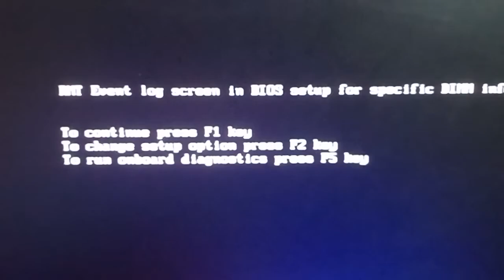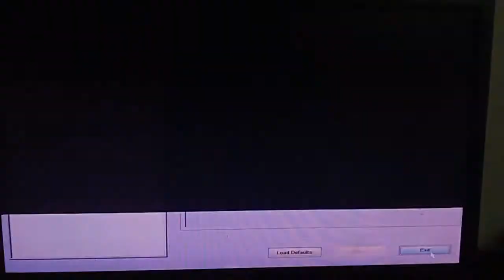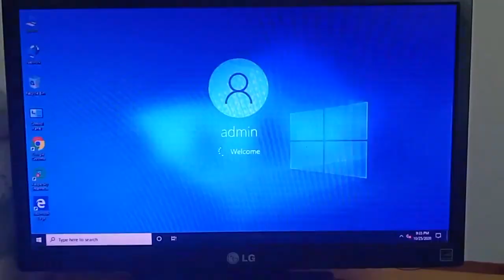RMT Event log screen in BIOS setup for specific DIMM information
Fix 100% Sửa lỗi ổ cứng bắt Format You need to format the disk in drive H

💻 Hướng Dẫn Thay Bàn Phím Laptop HP 4530S Tự Thay Ram Ổ Cứng Laptop Dễ Lắm
Cách cài song song Windows 10 và Win 11 cài nhiều Win trên 1 ổ cứng máy tính